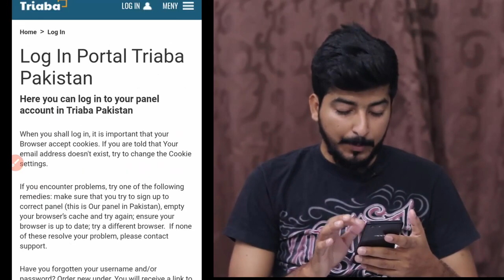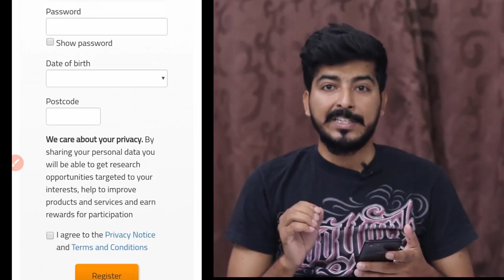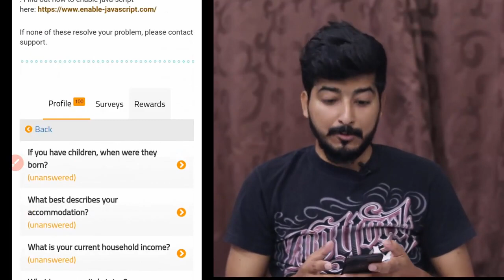Earn money through Google Translator {Daily $5 Using Mobile} | WORLDWIDE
Hi. Wanna make money online using your mobile phone? Yes you are at the right place. Today I will explain How to Earn money through Google Translator {Daily $5 Using Mobile} | WORLDWIDE.

Just Follow my steps to Earn handsome money.